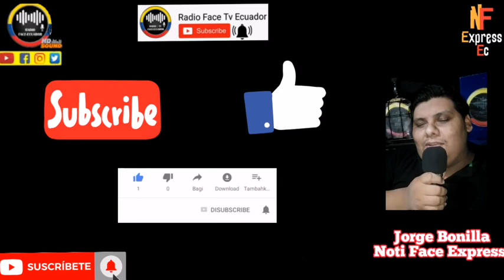PUEBLO DEJ4 CALL4D4 A QUITEÑA DE BIEN POR SU REPR0CH4BLE MENSAJE HACIA LOS SECTORES POPULAR RFE TV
JOVEN DEL PUEBLO LE RESPONDE CON SU MISMA CUCHARA A QUITEÑA DE BIEN QUE SE EXPRESÓ DE FORMA DESP3.CTIVA DE LA MANIFESTACION SOCIAL EN LA CAPITAL RFE TV 👇